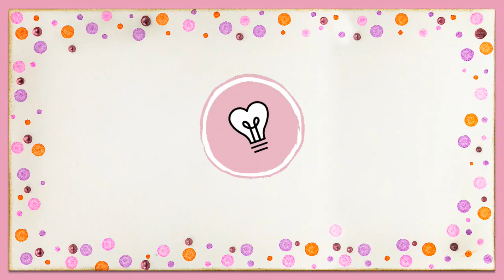DIY | Ice Cream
Ice Cream time met de Dutch Card Art Icecream van
Dutch DooBaDoo.